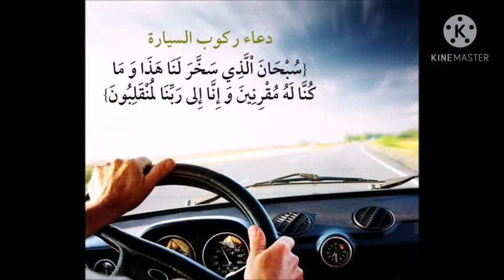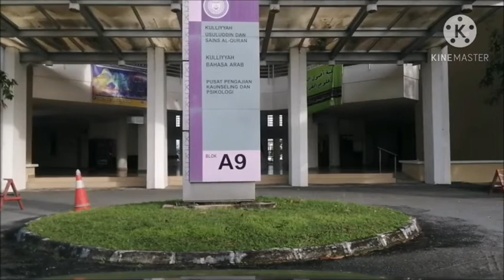The Road to UniSHAMS from Pinang Tunggal.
Rakaman perjalanan dari rumah di Taman Seraya menuju ke kampus UniSHAMS yang terletak di Kuala Ketil, Kedah.

Melalui kawasan Pantai Perai, Sidam Kiri, Taman Sidam, dan Jalan Kuala Ketil.
Sambil mendengar Radio IKIM.
Destinasi terakhir, bangunan A9 yang mengandungi Kulliyyah Bahasa Arab, Kulliyyah Usuluddin & Sains Al-Quran, dan Pusat Pengajian dan Perkhidmatan Kaunseling & Psikologi, UniSHAMS